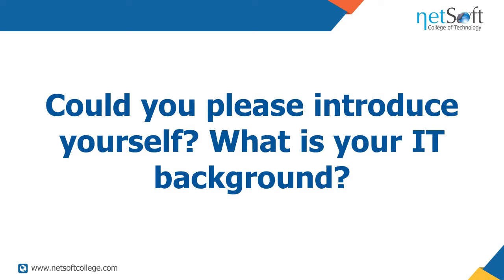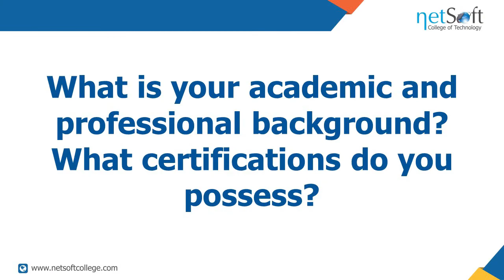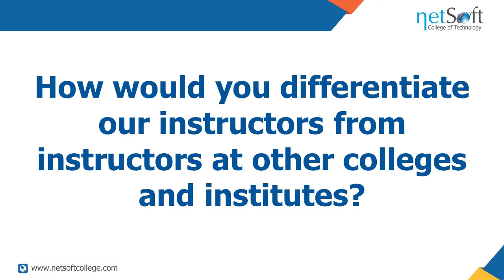Mina Abdelmalak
Date Filmed: 26-Jul-19